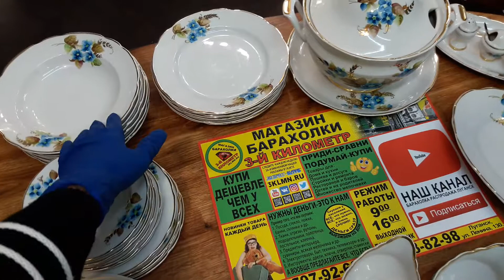сервиз столовый baraholka rasprodaga lugansk 3klmn movies магазин барахолки третий километр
Видео обзор
в Luganske